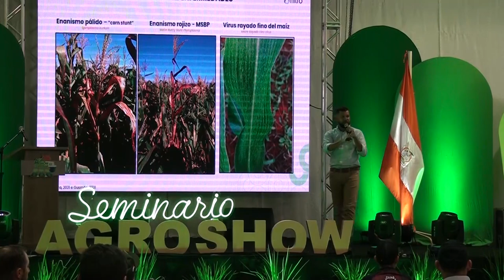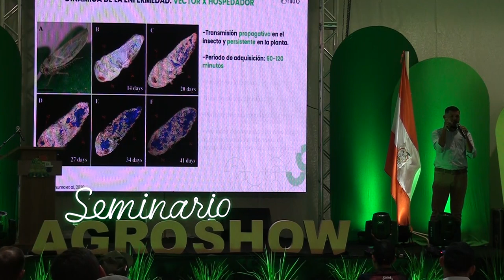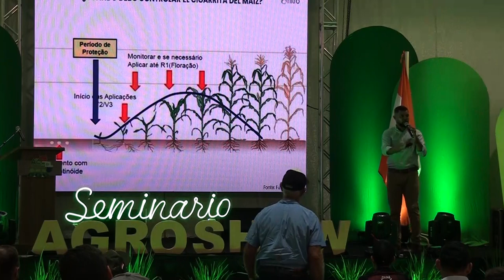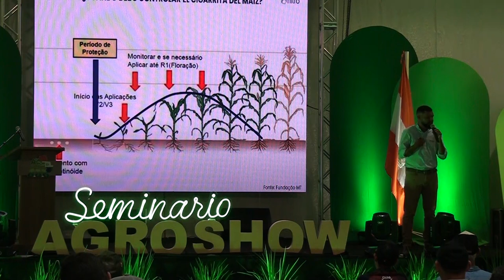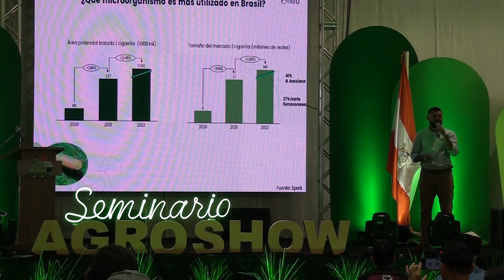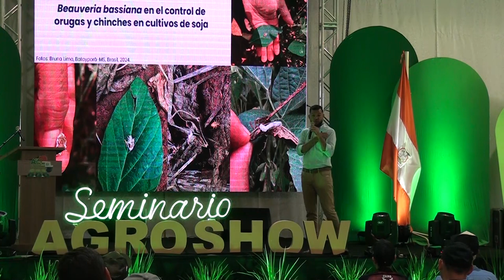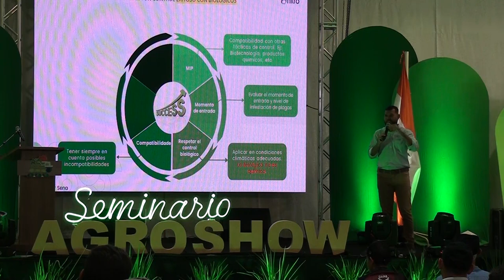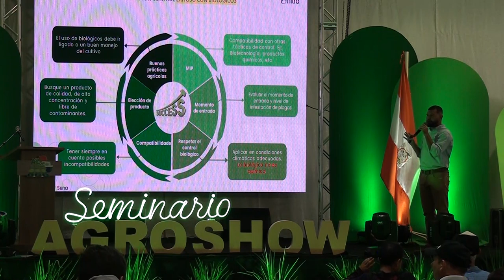Agroshow Copronar 2024. Seminarios. Acreditaciones y 1ra. Charla Ing. Igor Sena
Disertación sobre Microbiología, manejo de plagas y Enfermedades, Ing. Igor Sena,  Agroshow Copronar día 21 de febrero de 2024